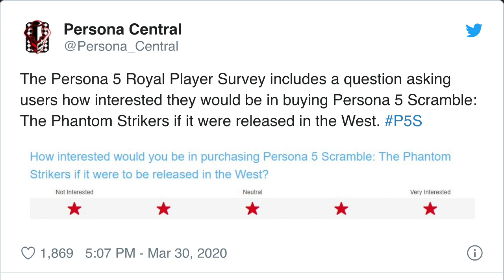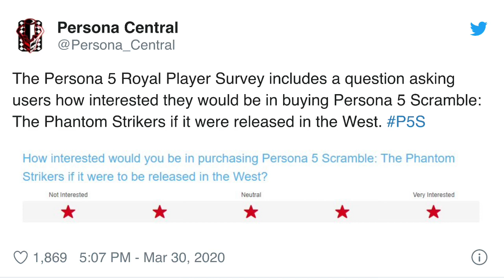Atlus Angers And Confuses Switch Owners Over Persona 5 Scramble